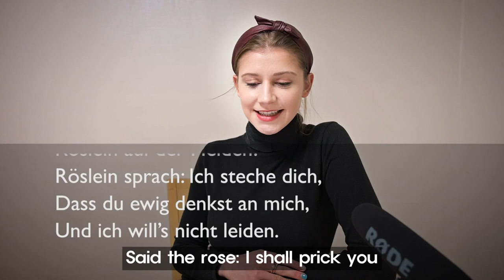[Learn German with Poetry] Heidenröslein I Wild Rose // Reading Goethe's Poems 🇩🇪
Hallo everybody!
This week I am reading the poem "Heidenröslein" by Johann Wolfgang von Goethe.

I hope you enjoy our German poem series!

xoxo

Anna 💕